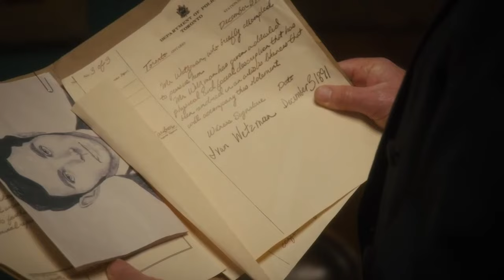Murdoch Mysteries S17E23 Full Episode HD